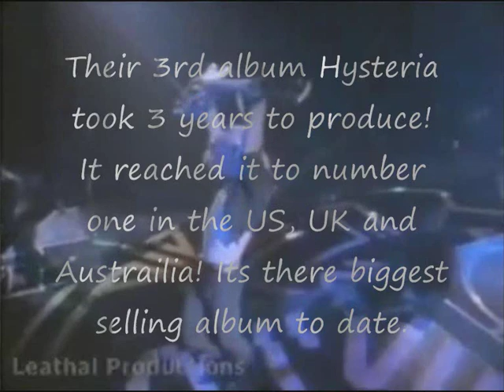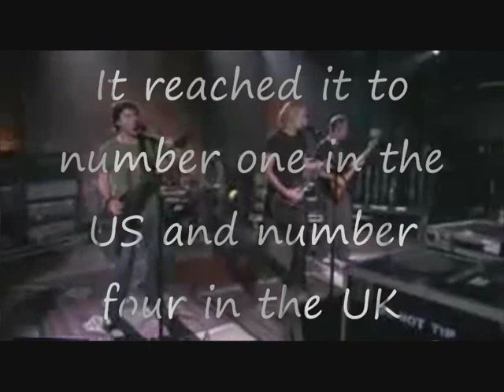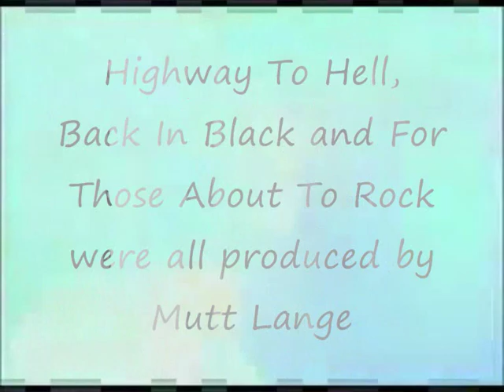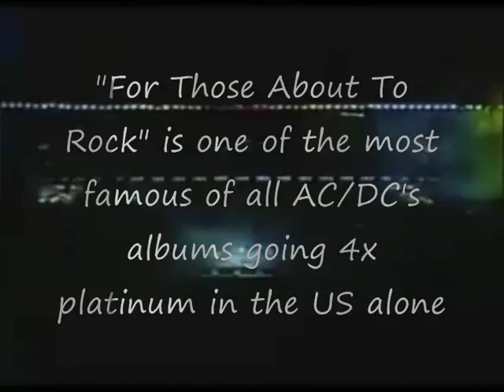Mutt Lange - Bands & Successes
Short video I created for my class music project. It looks at the bands Mutt Lange has produced for and their successes.